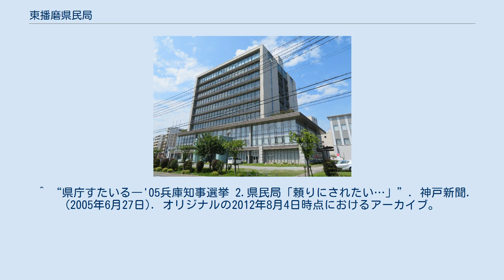東播磨県民局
兵庫県の県民局・県民センター
兵庫県加古川総合庁舎 東播磨県民局（ひがしはりまけんみんきょく）は、日本の地方自治法155条に基づいて設置されている兵庫県の支庁。
所在地は加古川市の兵庫県加古川総合庁舎。
 前身組織として1942年（昭和17年）に設置された加古郡と印南郡を管轄する加古川町の加印地方事務所、明石郡と美嚢郡を管轄する明石市の明美地方事務所（めいびちほうじむしょ）が認められる。
 1971年（昭和46年）に地方自治法第155条第1項の規定に基づき、出先機関として東播磨県民局（第1次）が加古川市に設置される。
2000年（平成12年）に県民局の数を6局から10局に増設する県民局設置条例の改正が行われ、2001年（平成13年）4月1日に東播磨県民局（第2次）が発足した。
この際、かつて明美地方事務所が管轄していた旧美嚢郡域（神戸市北区淡河町を除く）は分割された北播磨県民局の管轄とされている。
 東播磨と呼ばれる地域は、明石市を除く市・町（加古川市・高砂市・加古郡〈稲美町・播磨町〉）を指すことが多い。
これらの地域は市外局番が「079の4」である。
明石市および加古川市・播磨町のそれぞれ一部は神戸市と同じ「078」である。
 兵庫県県民局および県民センターの管轄区域図。
点線は旧・摂津国、丹波国、播磨国、但馬国、淡路国、備前国、美作国の国境（幕末期）。
 1.□神戸県民センター 2.■阪神南県民センター 3.■阪神北県民局 4.■東播磨県民局 5.■北播磨県民局 6.■中播磨県民センター 7.■西播磨県民局 8.■但馬県民局 9.■丹波県民局 10.■淡路県民局 健康福祉事務所は他の都道府県における保健所に相当する。
 2018年3月に東播磨県民局が東播磨地域のPR動画を公開したところ、東播磨地域に属する明石市から猛抗議を受けて動画配信を停止する事態となった。
 動画は神戸、姫路、東播磨の兵庫県南部3地域を女性アイドルグループに見立てたもので、神戸や姫路と比べて東播磨地域は知名度が低いことを自虐ネタとした内容。
2018年4月20日に明石市の泉房穂市長が自虐表現を巡り、「市民から批判が出ている」と東播磨県民局の四海達也局長に直接抗議した。
これを受け、動画は同日に配信を停止した。
 なお制作費は約500万円で、公開から停止までの約1か月間で約7000回の再生数を記録した。
 ^ “県庁すたいる―'05兵庫知事選挙 2.県民局「頼りにされたい…」”. 神戸新聞. (2005年6月27日). オリジナルの2012年8月4日時点におけるアーカイブ。
^ “神戸新聞NEXT―炎上覚悟のアイドル動画　あっさり配信停止の理由は”. 神戸新聞. (2018年4月26日).